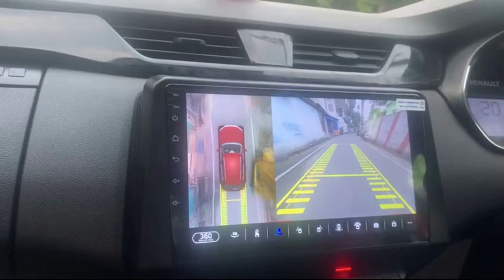tribercar 360cam autoshopp